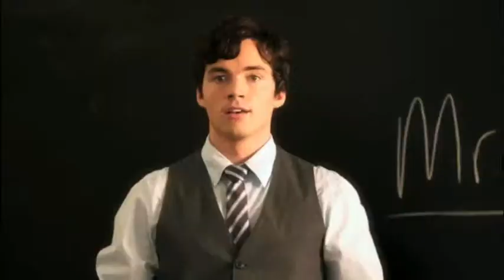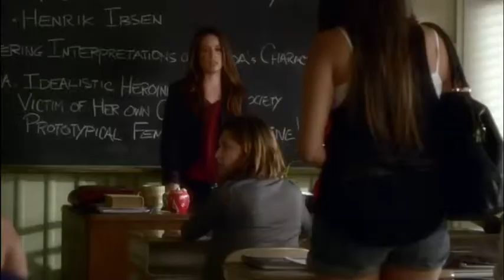Pretty Little Liars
Agnès Carlsson - Human Touch sur la plus incroyable série de suspence.